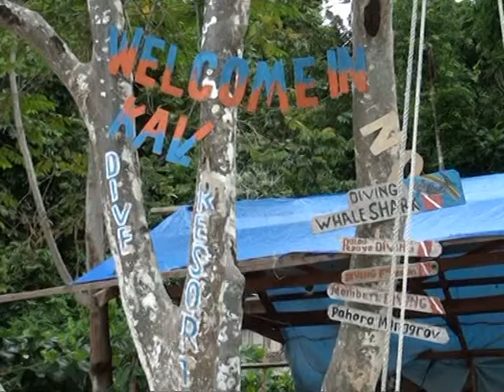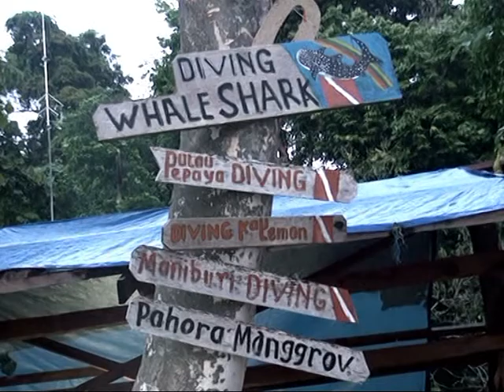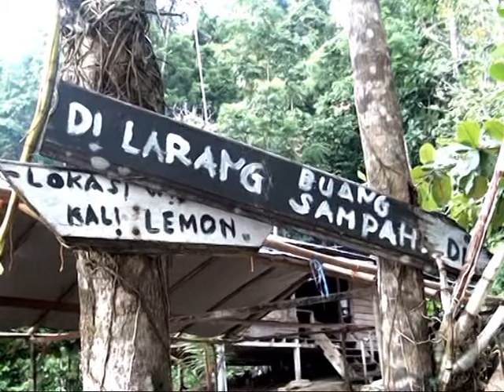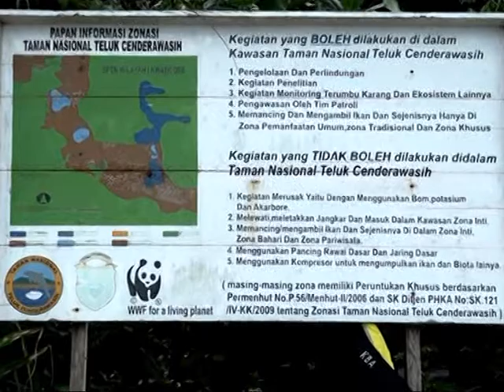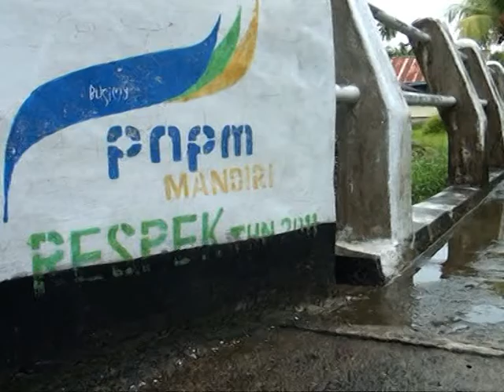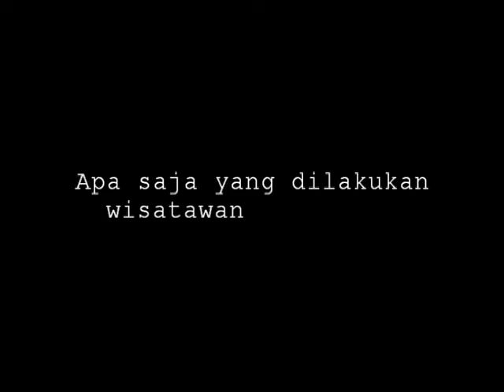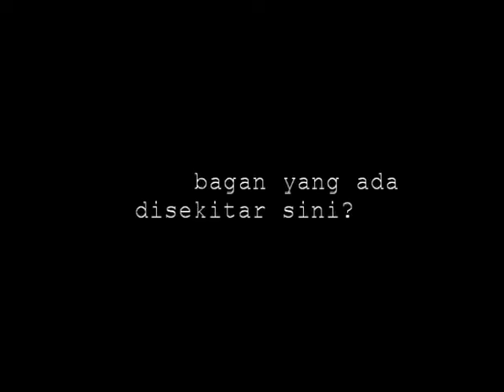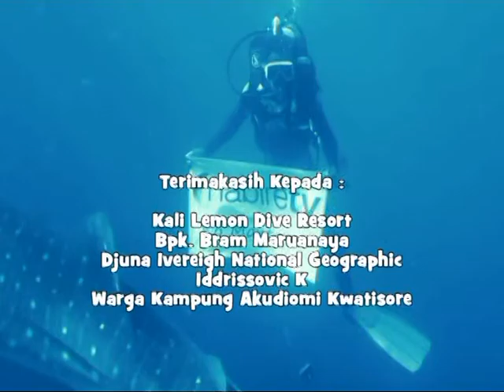Nabireku - Ayo, ke Kwatisore - bagian 1 NabireTV Papua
NabireTV memiliki program wisata jelajah bernama Nabireku
Wisata Nabire Papua

kwatisore